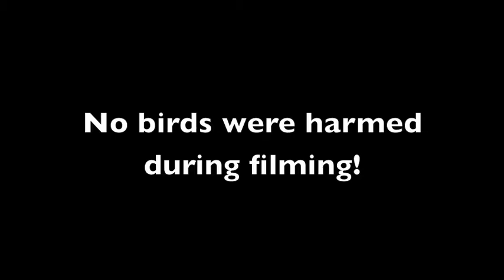Bird Unexpected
A Clay Frog Production

A man takes a final stand when his girlfriend's bird crosses him.